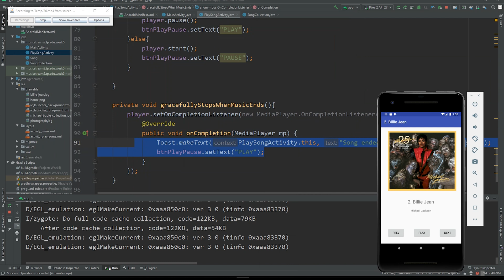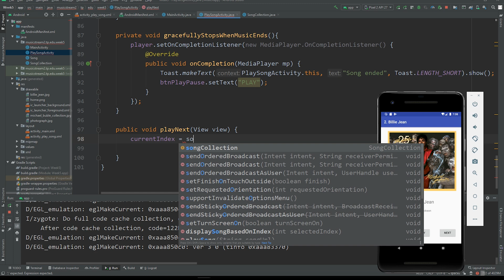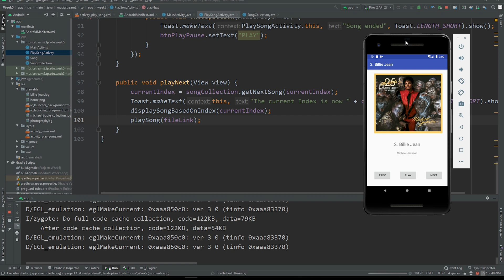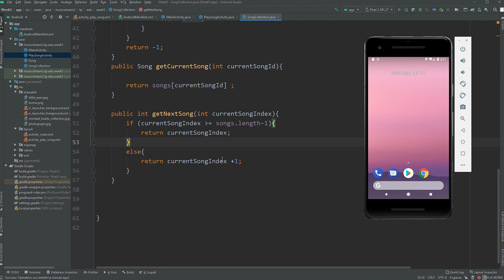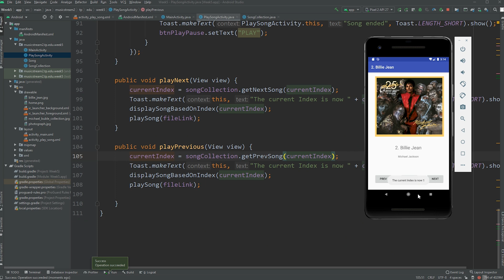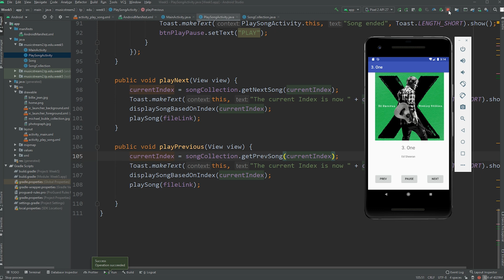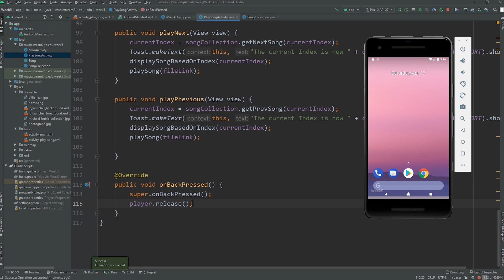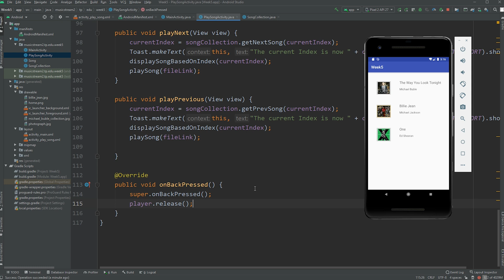Creating the Play and Previous Features for the Android MediaPlayer